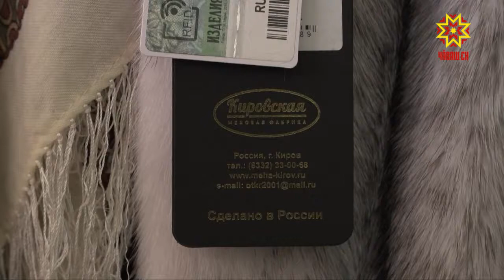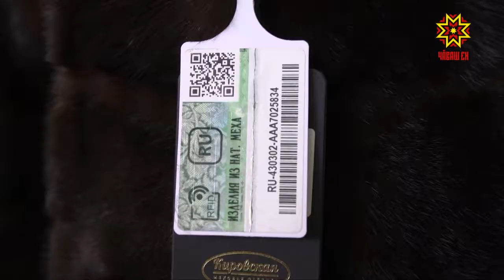В Чебоксары приехала выставка Кировской меховой фабрики.